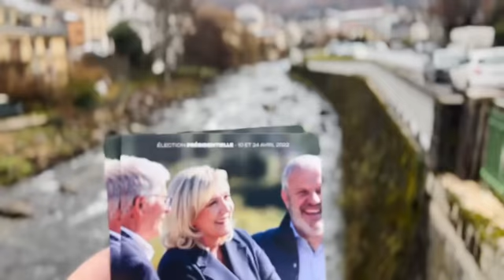🇫🇷 04.12.2021 Boîtage et affichage sur le secteur d’Ax-les-Thermes.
🇫🇷 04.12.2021 Rendons aux français leur pays ! Cette après-midi des militants étaient présents pour un boîtage et un affichage sur le secteur d’Ax-les-Thermes.